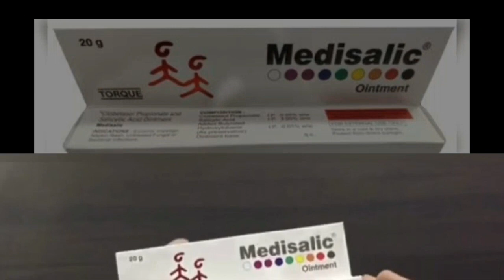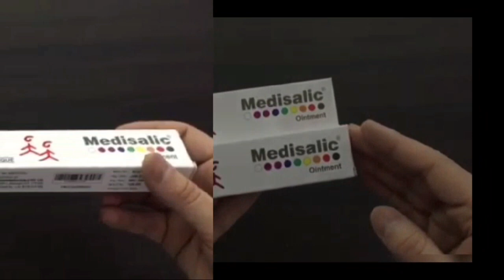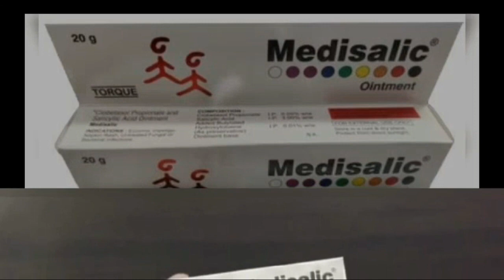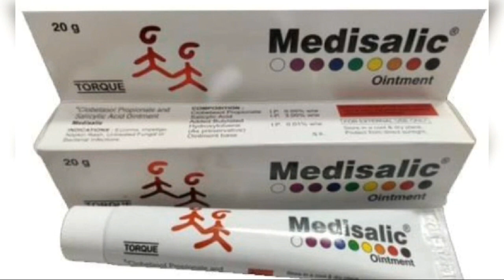Medisalic cream review in hindi | Clobetasol Propionate And Salicylic Acid Ointment uses in hindi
aankho ke bagal ghere me kala, gora banane wala dawa, gorepan ki cream, kya medisalic cream गोरेपन की क्रीम hai? glycolic acid vs salicylic acid
salicylic acidclobenate gm cream
clobetasol cream
clobeta gm cream
झाइयों के लिए best cream
fairness beautyproduct
clinsol soap vs acnestar soap
clinsol soap uses in hindi
clinsol gel review
clinsol gel
clinsol soap
malamet cream
medisalic cream kitne din mein gora karti hai
no scars cream ke fayde
vetnovate c cream
betnovate c cream use
jhurriyon ki sabse acchi cream
skinshine
betnovate gm cream use
melanon xl cream use in hindi
melanon xl cream kis kaam aati hai